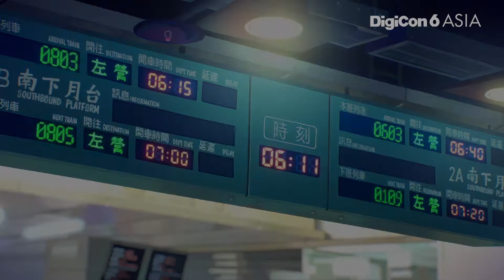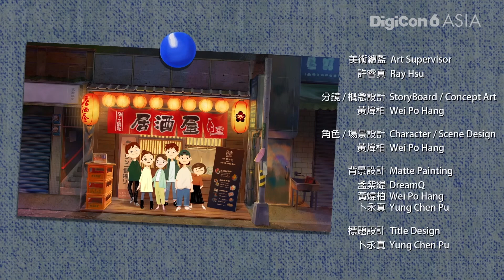【24th DigiCon6 ASIA】A Ha's Egg Cake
DigiCon6 Taiwan Gold
"A-Hǎ's Egg Cake "
Lau (Wai) Ming (Taiwan)

故郷を離れて働きだし、自分を育ててくれた祖母と疎遠になってしまった主人公。仕事に忙殺され、なかなか故郷の台中に帰ることができない。そんな中とあることがきっかけで帰郷することとなる。

The main character has left his hometown to work and has become estranged from his grandmother who raised her. Busy with work, she is unable to return to her hometown of Taichung. Then, an incident leads her to return to her hometown.